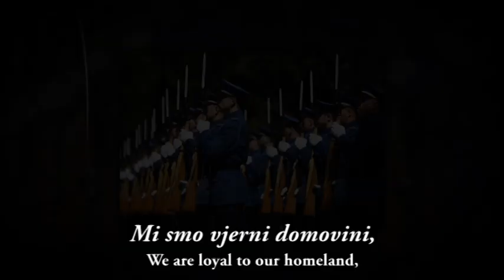"Himna HVO-a" - Anthem of Croatian Defence Council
The Croatian Defence Council (Croatian: Hrvatsko vijeće obrane or HVO) was the official military formation of the Croatian Republic of Herzeg-Bosnia, an unrecognized entity that existed in Bosnia and Herzegovina between 1991 and 1996. The HVO was the main military force of Croats of Bosnia and Herzegovina.

The HVO (Croatian Defence Council) was established on 8 April 1992 in Grude by the political leadership of Croats, mainly members of Croatian Democratic Union (Hrvatska demokratska zajednica) as a military formation of Herzeg-Bosnia.

In the initial stage of the Bosnian War, the HVO fought alongside the Army of the Republic of Bosnia and Herzegovina (ARBiH) against the Bosnian Serbs, but in the latter stage of the conflict clashed against its former ally, particularly in the Mostar area.

The European Community Monitoring Mission (ECMM) estimated the strength of the HVO in the beginning of 1993 at 45,000–55,000.
In July 1993, CIA estimated the HVO forces at 40,000 to 50,000 men.

HVO was incorporated into the Army of the Federation of Bosnia and Herzegovina (VFBiH) in December 1995 by following agreement made after signing the Dayton Accords.
In December 2005 HVO was reorganized as 1st Infantry (Guard) Regiment of the Armed Forces of Bosnia and Herzegovina, after VFBiH and Army of Republika Srpska were united into a single armed force.